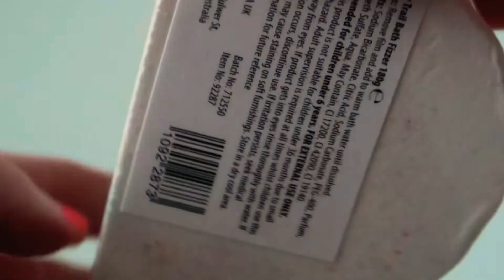Rainbow Bath Bomb with underwater footage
Take a look at this beautiful Rainbow bath fizzer in the water and with underwater footage.

Intro/outro sound effects: iMovie Hard Rain

Filmed on a Canon G7X mark ii and GoPro